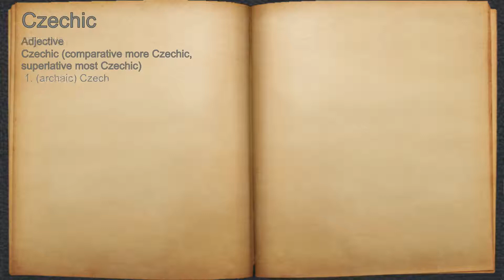What does Czechic mean?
A spoken definition of Czechic.

Intro Sound:
Typewriter - Tamskp